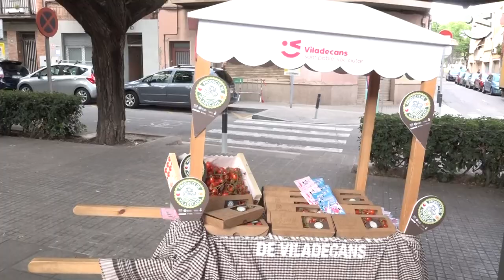Es presenta el tomàquet cherry de proximitat